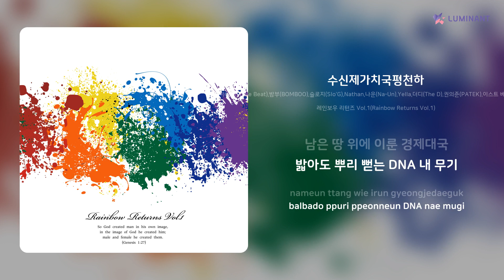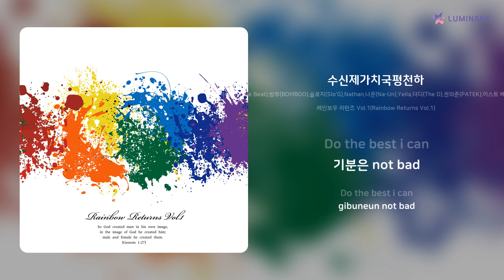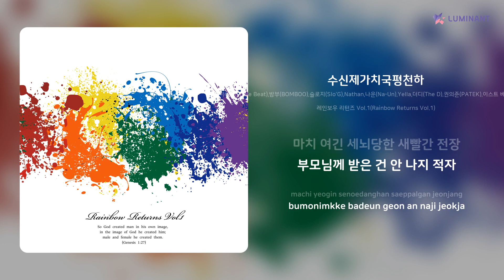루이비트(Looie Beat),밤부(BOMBOO),슬로지(Slo'G),Nathan,나운(Na-Un),Yella,더디(The D),권의준(PATEK),이스트 베이(East Bay)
Artist: 루이비트(Looie Beat),밤부(BOMBOO),슬로지(Slo'G),Nathan,나운(Na-Un),Yella,더디(The D),권의준(PATEK),이스트 베이(East Bay)
Track: 수신제가치국평천하
Album: 레인보우 리턴즈 Vol.1(Rainbow Returns Vol.1)
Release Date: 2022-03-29